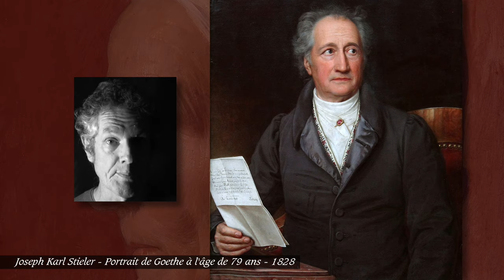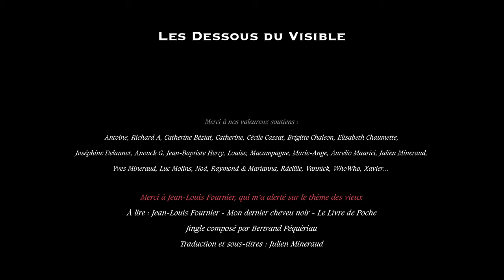Les sillons d’une vie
De la mère de Rembrandt à celle de Whistler en passant par le père de Paulsen, la vieillesse a beaucoup inspiré les peintres.

Sources :

Mon dernier cheveu noir - Jean-Louis Fournier
Éloge de la vieillesse - Hermann Hesse
Journaux des mouvements artistiques - Skira